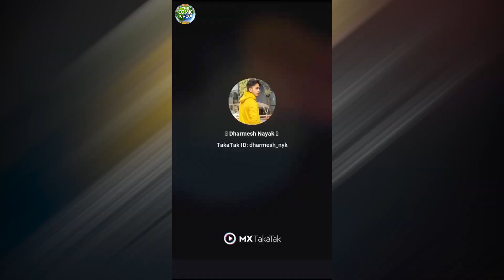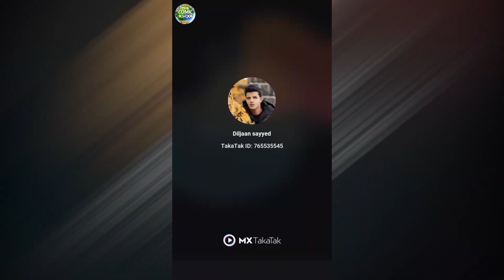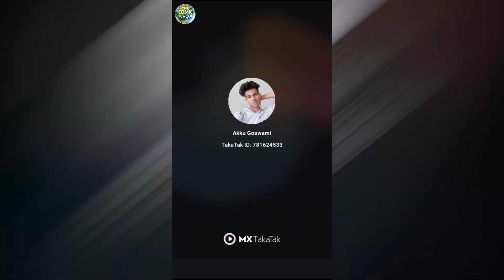Haso aur Hasao...Kya pata! Kal Ho Na Ho😂😆😝 PART -3 | The Comic School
▶ Are you enjoying it? I know your answer
Daily two videos at 9 Sharp.
Link of Comic/Funny Videos
Episode 1 Artist Illustrates Everyday Life With His Wife | The Comic School

Artist Illustrates Friendship of SUPERMAN & BATMAN | The Comic School

Episode 2 Artist Illustrates Everyday Life With His Wife | The Comic School

What would happen if famous characters got old | The Comic School

#3 Hilarious Comics that capture his and his wife's struggle| The Comic School

Haso aur Hasao...Kya pata! Kal Ho Na Ho😂😆😝| The Comic School

#4 Artist Illustrates Everyday Life With His Wife & Cute Daughter | The Comic School

Haso aur Hasao...Kya pata! Kal Ho Na Ho😂😆😝 PART -2 | The Comic School

Artist Reimagined What Famous Characters Would Buy At The Supermarket | The Comic School

A Wheelchair-Bound Artist Draws Pokemon Characters As A Human | The Comic School

Artist  Illustrates Famous Characters By Color | The Comic School

Our Motivational Videos with Links

Episode 1 Artist makes Motivational Pictures with Deep Meaning | The Comic School

Episode 2 Artist makes Motivational Pictures with Deep Meaning | The Comic School

Episode 3 Artist makes Motivational Pictures with Deep Meaning | The Comic School

Episode 4 Artist makes Motivational Pictures with Deep Meaning | The Comic School

#5 Artist makes Motivational Pictures with Deep Meaning | The Comic School

#6 Artist makes Motivational Pictures with Deep Meaning | The Comic School

#7 Artist makes Motivational Pictures with Deep Meaning | The Comic School

#8 Artist makes Motivational Pictures with Deep Meaning | The Comic School

Amazing Motivational Quotes shared by Mr. Sandip Maheshwari | The Comic School

Sharing Experience Jack Ma [Alibaba Founder] | The Comic School

Iranian Artist Show the Harsh Reality of Doctors During Coronavirus Outbreak | The Comic School

I hope whoever sees these enjoys them, and you can find more on the following social media links.

Note ▶
✔️ Credits for the images, Videos and music used in this video do not go to mine that goes to their respected owners. Once I receive your message and I believe that you are the proper owner of this content. Then I will discuss it with you and take the action you say.